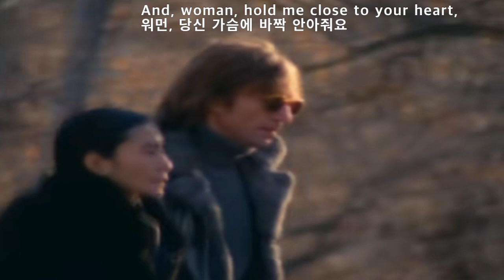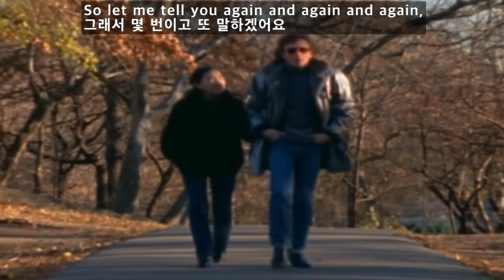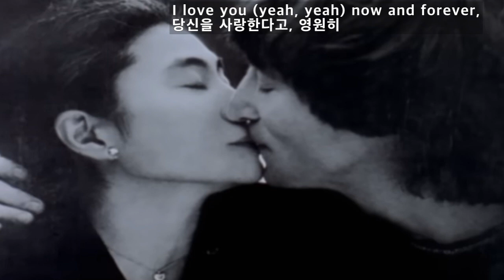Woman - John Lennon(워먼 - 쟌 레넌)[가사번역]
John Lennon이 와이프 Ono Yoko와 모든 여성에게 바친다는 송가(頌歌)인
"Woman"은
John Lennon의 1980년 앨범 Double Fantasy에 수록한 곡으로
이 앨범에서 두 번째로 싱글로 선택되었는 데
1980년 12월 8일 Mark David Chapman(1955년 생, 텍사스 출신)의해 레논이 살해된 이후
발매된 첫 싱글 곡입니다.
John Lennon은 인터뷰에서
"Woman"이 Double Fantasy에서 자신의 가장 비틀즈풍의 노래이며
비틀즈의 곡 "Girl"의 "성숙한 버전"이라고 말했습니다.
"Woman"은
영국에서 다시 발매된 "Imagine"의 1위 자리를 밀어내고
2주 동안 1위 자리를 차지했으며
미국에서는 빌보드 Hot 100 챠트 #2 에 올랐습니다.

캐나다, 아일랜드, 뉴 질랜드 #1
스위스 #2
오스트리아 #3
호주, 서독 #4
노르웨이 #5
이태리 #6